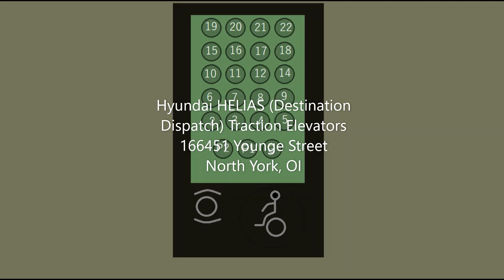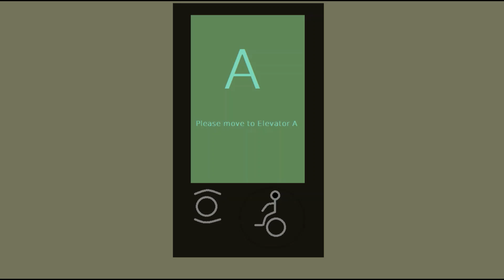Animated: Hyundai HELIAS Destination Dispatch Traction Elevators, 166451 Younge Street, NY, OI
Elevators Presfentitives / Elevators Spec.

Brand/Logo: Dover
Modernizer/Logo: Hyundai HELIAS
Type Traction
Building Name Office Tower
Building Address 166451 Younge Street
Numbers of Bundel 276
Bevats - 3
Quantity - 6
Capacity 2285 KG
People 25
Floor Served 23
Colors of Fixtures (formerly Light Peach)
Colors of Indicators Blue LCD w/ White Font (formerly Light Peach)
Colors of Lanterns Blue (fmr. Peach)
Original Fixtures Dover
Modeled Fixtures MAD BS Classic Fixtures w/ Julius Sorround
Original Indicator Analog/Dover
Modeled Indicator LCD Screen
Original Lanterns Dover
Modeled Lanterns LCD Screen / Destination-Display (fmr. Dover)
Year of Installation: 1977
Year of Modernization: 2010s

Date Filmed: August 12th 2021
Inavating Places
Inavating City

Reslefed Using: FXXE
Using Loital: WXXEA